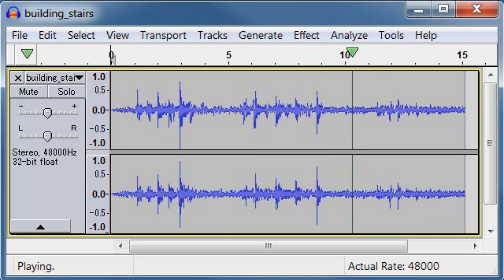stairs in a building free sound effects